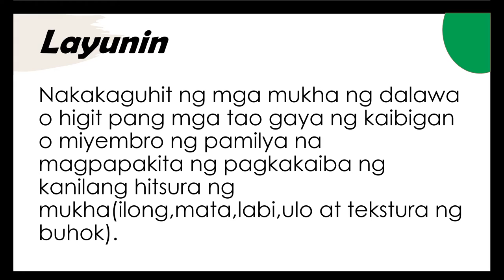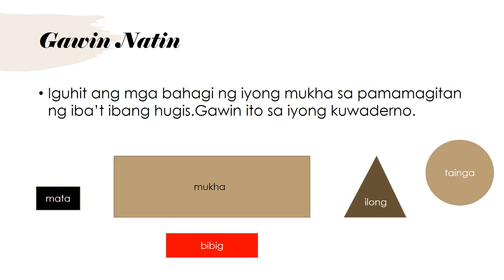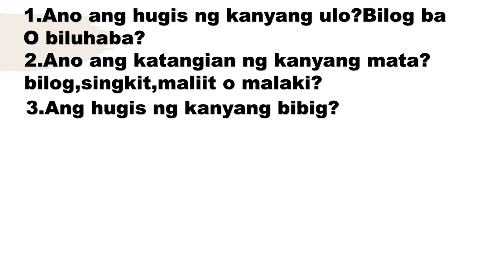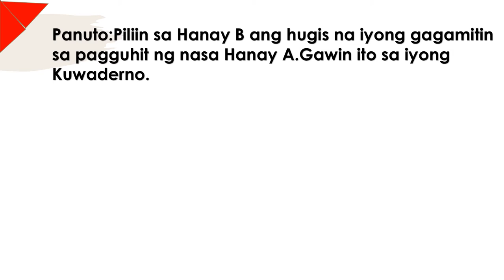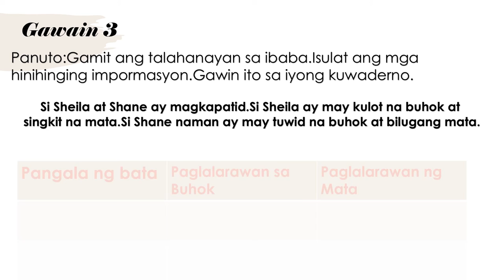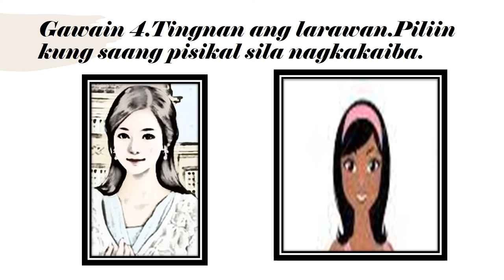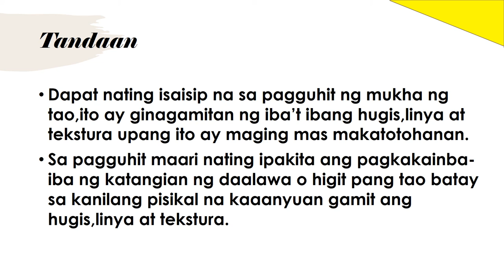GUHIT NA MAY PAGKAKAIBA -ART 2